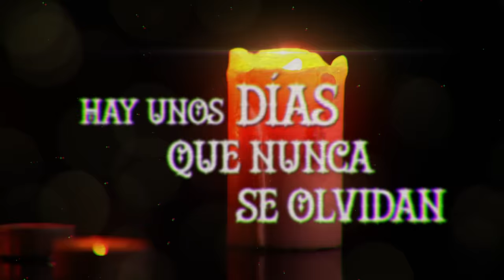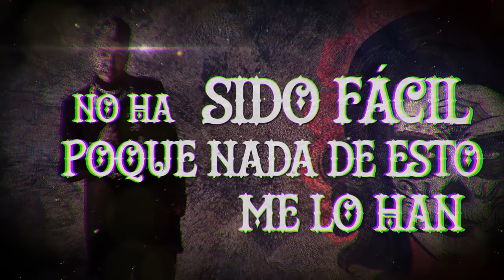Mario Bautista - Brindo (Lyric Video)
¡Sigue a Mario Bautista!